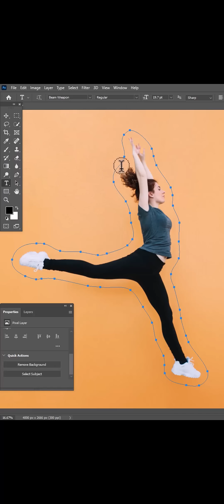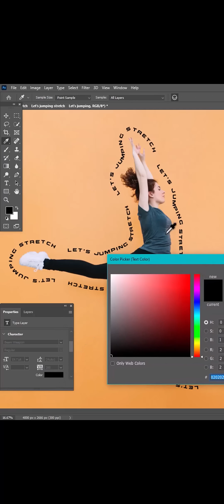Text Around Person in Adobe Photoshop Tutorial | Graphic Design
👉🏻 If you learn something from this video , do give a big Like.

Master wrapping text dynamically around a jumping, stretched girl silhouette in Adobe Photoshop for striking visual compositions.